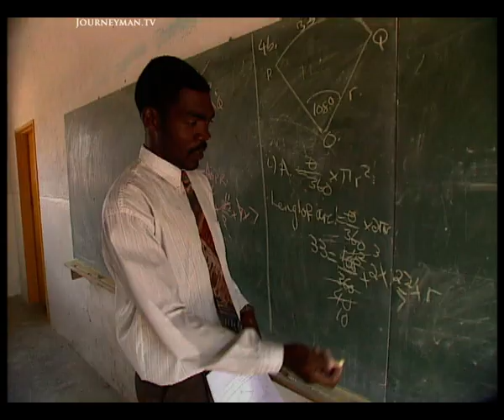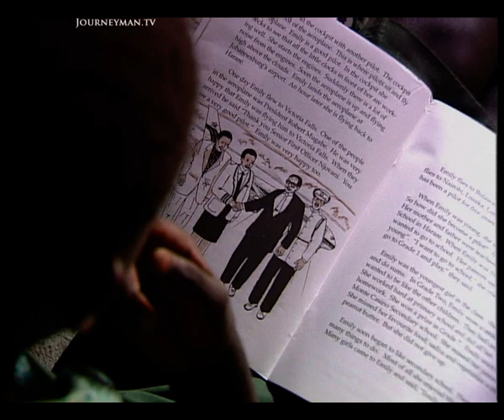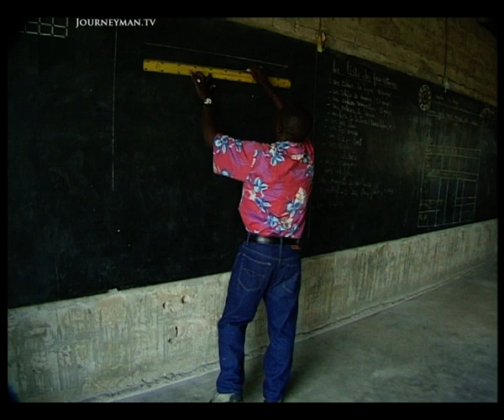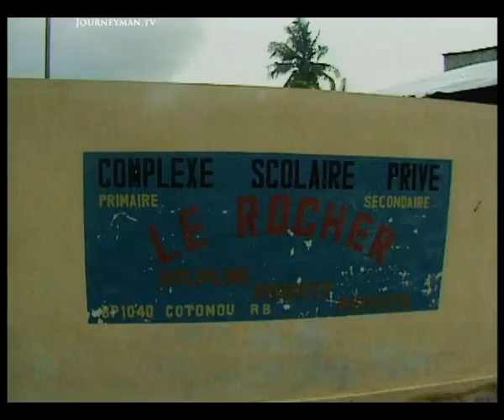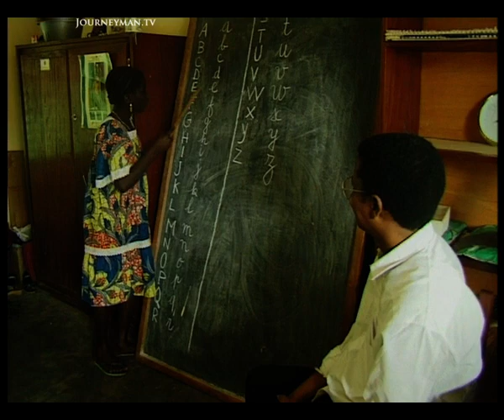Dreaming of School in Zimbabwe (2000)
Educating Lucia: Twelve-year old Lucia goes to primary school; her dream is to go to secondary school, and go on to train as a pilot. But while many girls in Zimbabwe have dreams, few of them get the tools to achieve them.

Lucia's older sister Barita wants to do computer studies, but she had to leave school when their parents died of AIDS. And Portia, the youngest in the family, wants to be a dressmaker, but she doesn't go to school at all. The three sisters are AIDS orphans being brought up by their grandmother. She can only afford school fees for one girl, Lucia, to attend primary school. Tragically for these three sisters from one of Zimbabwe's large scale commercial farms, in tobacco country 50 miles outside Harare, they're more likely to end up - as their mother before them - with no formal education, working as seasonal labourers on the farm. Across Africa, the odds are dramatically against girls getting an education. This Life episode examines why.

TVE – Ref. 2056